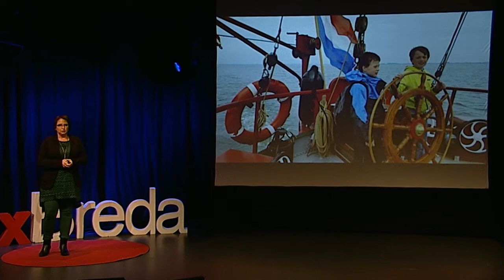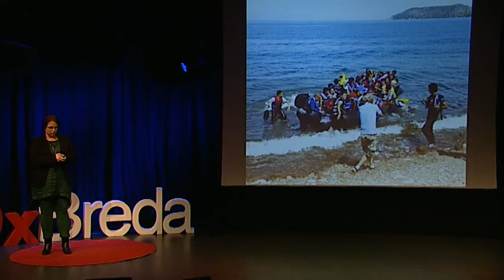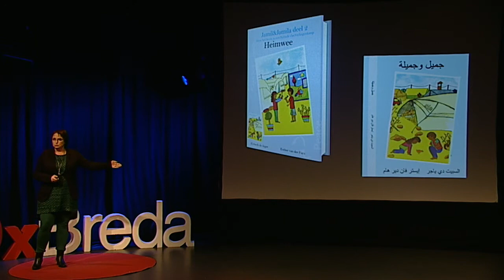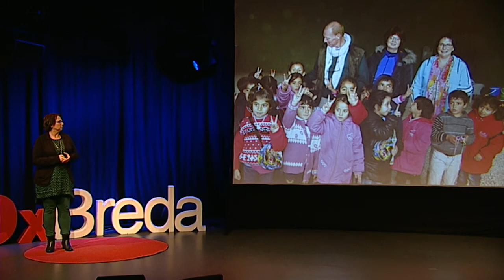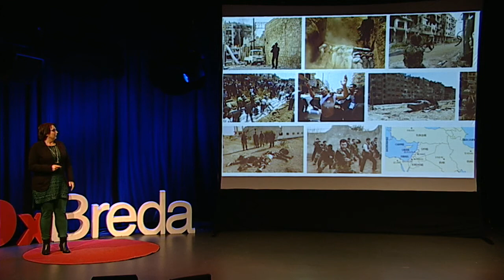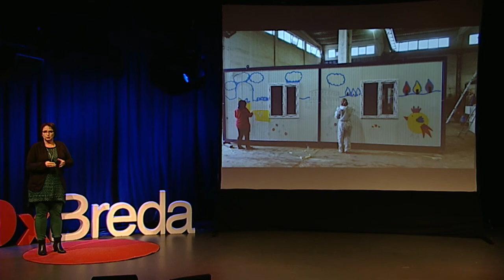Helping people with creativity | Esther van der Ham | TEDxBreda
In this talk Esther inspires her with her lovely and hands-on projects for refugee children: children books and art work. She figured that refugee camps needed education and smiles and by making colorful children books she gave them both.

Esther is Bredase eigenaar van Droomvallei Uitgeverij. Ze schrijft en illustreert creatieve en positieve kinderboeken. Deze boeken zijn fantasievol en vol kleur. Graag maakt ze met haar bedrijf De Droomvallei de wereld een beetje vrolijker en kleurrijker.

Daarover gaat ze vertellen in haar TEDx Talk, hoe zij vanuit haar werk als kinderboekenauteur en illustrator iets kan betekenen voor kinderen in een oorlogssituatie.